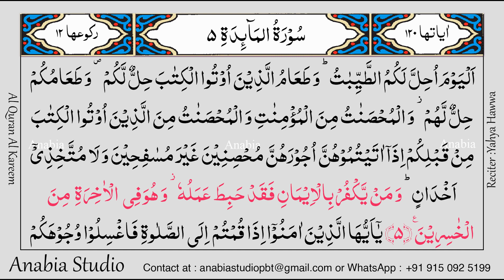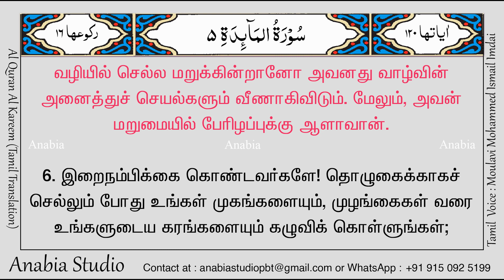KR 0276 Tamil